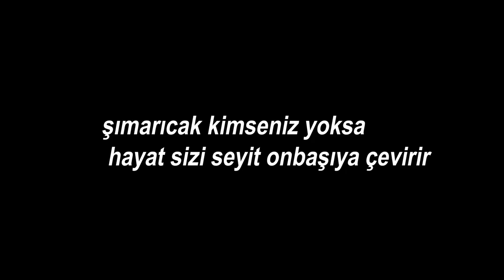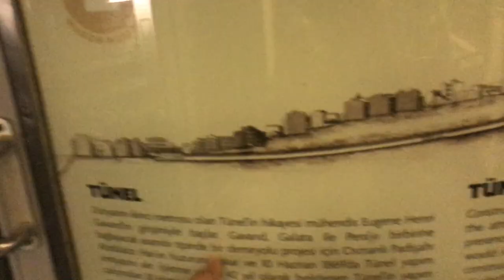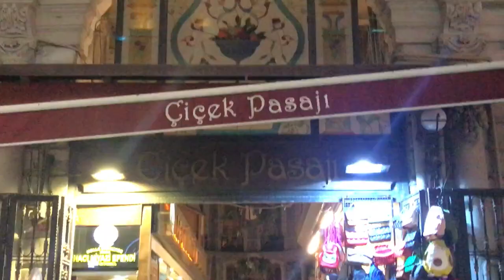VLOG 15: YURDA YERLEŞİYORUM🙈Medipol Üniversitesi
selamunaleyküm gençler yurda giriş videom sizlerle hayırlı olsun cümleten ödsjfhgledjfg